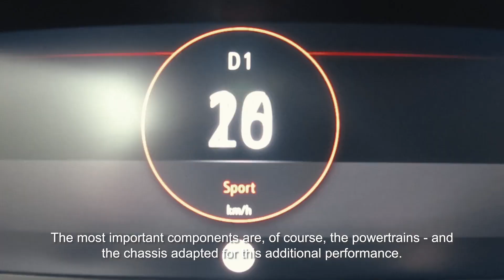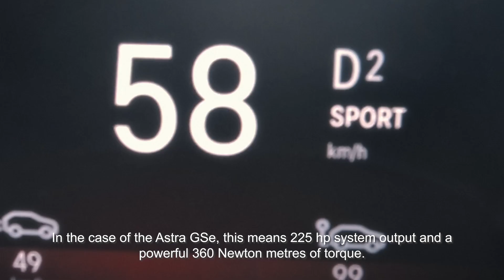Il telaio per i modelli Opel GSe